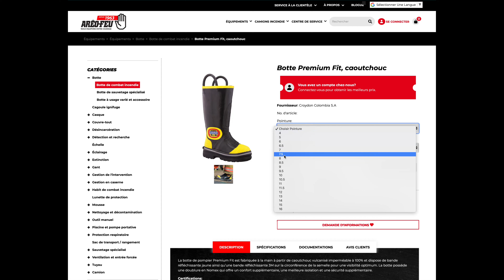Comment utiliser un coupon sur une commande en ligne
Les coupons sont des réductions diverses applicables lors d’une commande en ligne.

Pour utiliser un coupon, sélectionnez les articles de votre choix et cliquez sur « ajouter au panier ». Vous trouverez le montant à payer avant réduction à droite de la page. Veillez à bien respecter les majuscules. Le panier s’actualise et les remises sont appliquées.